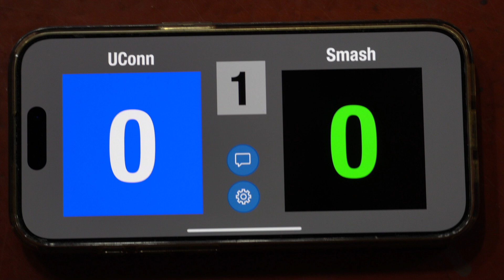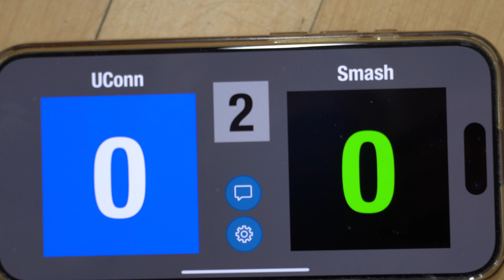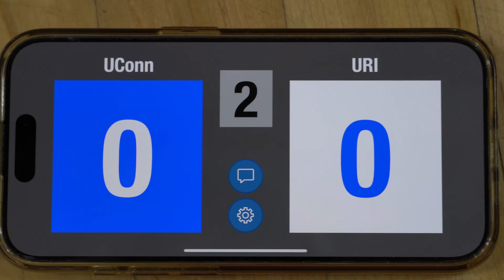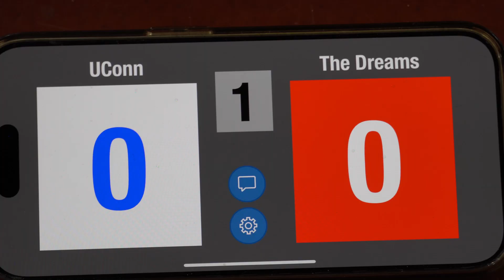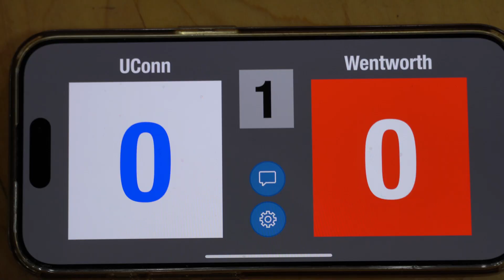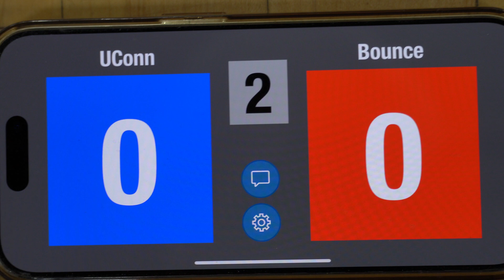UConn Men's Volleyball at The Mill Works, Westford MA | November 16-17, 2024 | Extended Highlights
Preseason tournament invited by the Boston Bounce